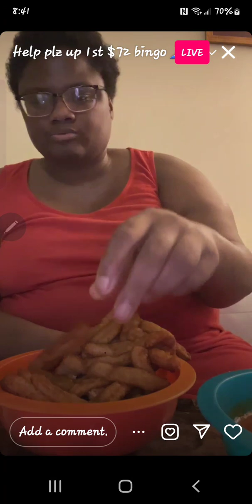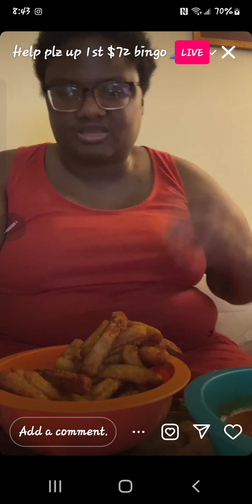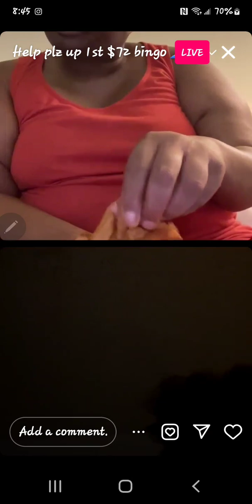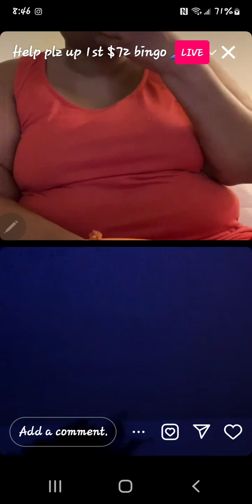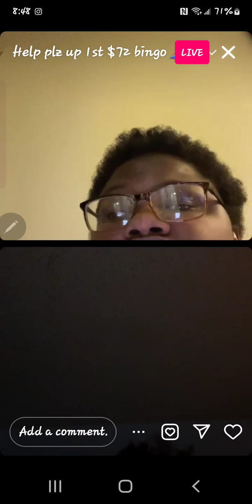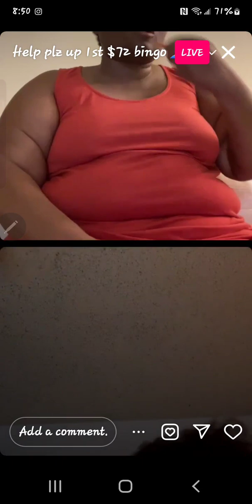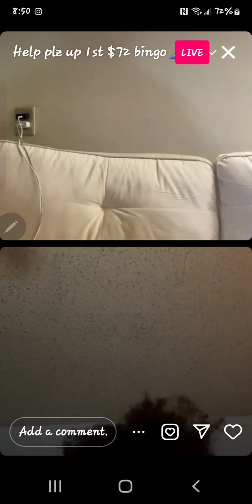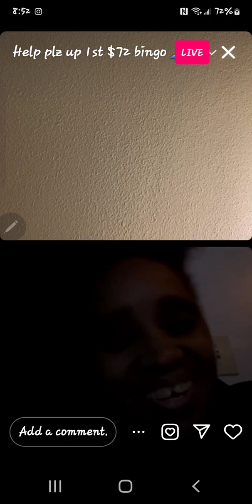Maggie said she need 72 bingo after that 410 tank &1k for usher smdh 😑